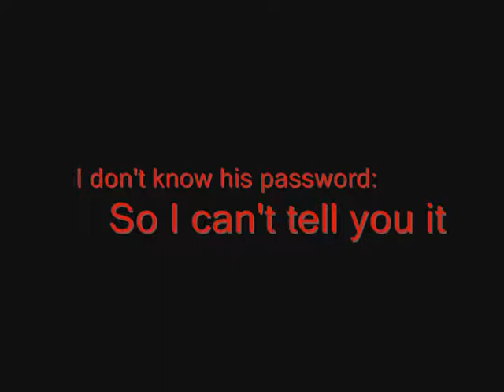Me as a mage with a friend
this is my member account as a mage because me like being a mage and i have a friend with me=( cuz he stupid and got me stuff i needed hehehehehe